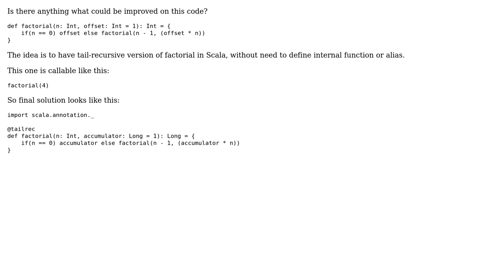Code Review: Tail-recursive factorial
With thanks & praise to God, and with thanks to the many people who have made this project possible! | Content (except music & images) licensed under CC BY-SA | Music | Images & others | With thanks to user Marek Sebera user Jamal user Frank and the Stack Exchange Network Trademarks are property of their respective owners. You are responsible for your own actions.